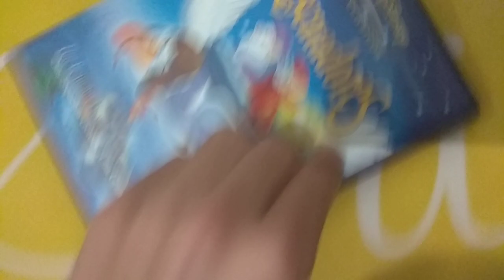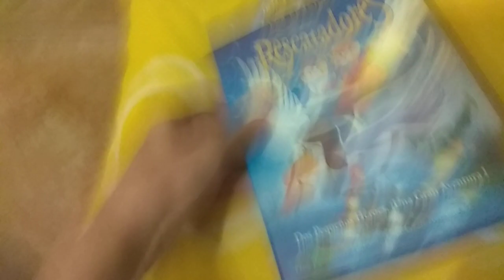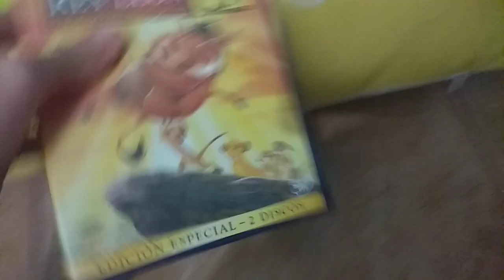Disc Artworks Hatebase In A Nutshell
No Age Restricted